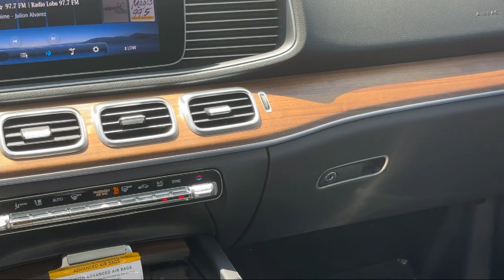2024 Mercedes-Benz GLE GLE 350 Sport Utility Albuquerque Taylor Ranch Rio Rancho Bernalillo Sout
2024 Mercedes-Benz GLE GLE 350 Sport Utility Stock Number: 24M251 Vin:4JGFB4FB0RB248587.